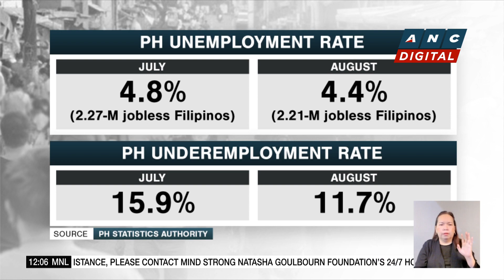2.21-M Filipinos jobless in August as unemployment rate eases to 4.4% | ANC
Dateline Philippines: The unemployment rate in the Philippines eases to 4.4 percent in August.